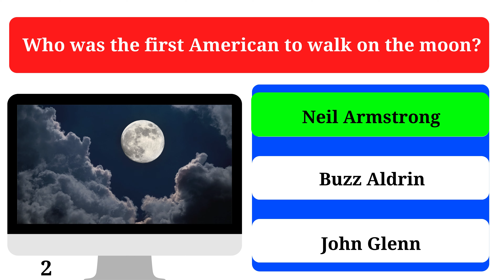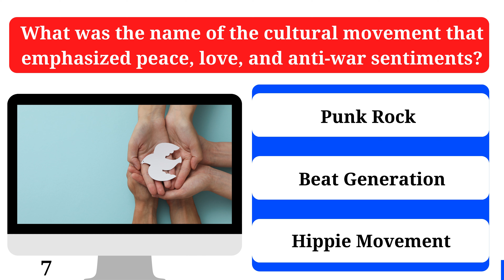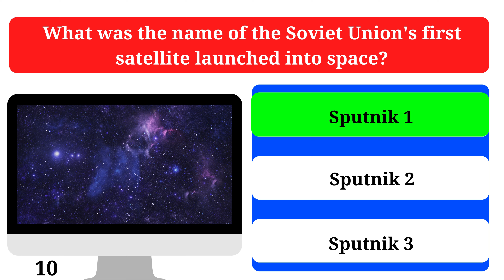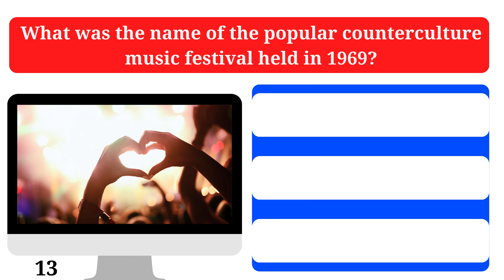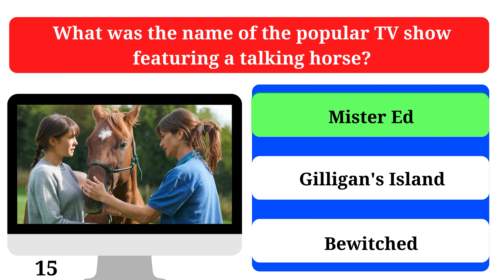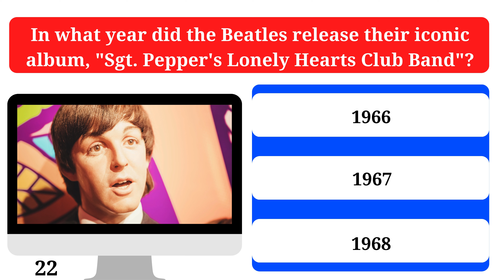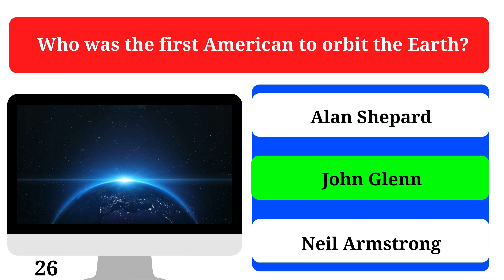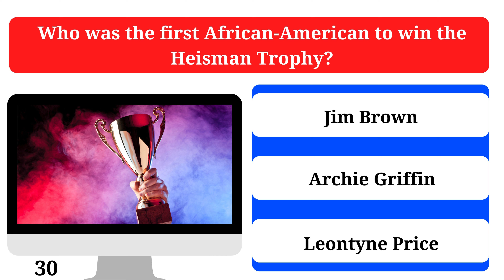1960s Trivia Quiz - Only Well-educated Seniors Can Pass This Quiz!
1960s Trivia Quiz - Only Well-educated Seniors Can Pass This Quiz!

Test your knowledge of the swinging sixties with this challenging trivia quiz! Think you know your Beatles from your Bob Dylan? Can you remember the iconic TV shows and groundbreaking events that shaped the decade? This quiz will put your '60s expertise to the test.

So, grab a friend, settle in, and see if you can answer these tough questions about the most revolutionary decade in history!

Playlist link 👇
Trivia Quiz Questions And Answers